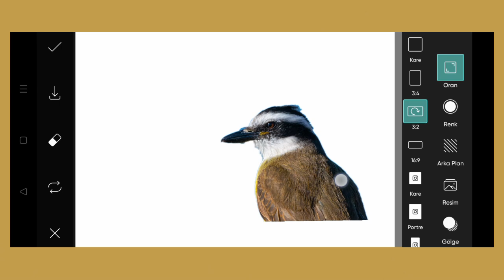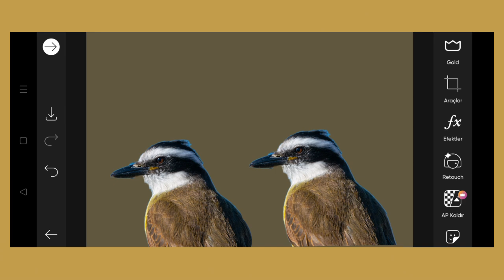Trending HDR video | A Screen Of Pure Pink sdc editing cc | Background | Bp Backdrop A380F K #100